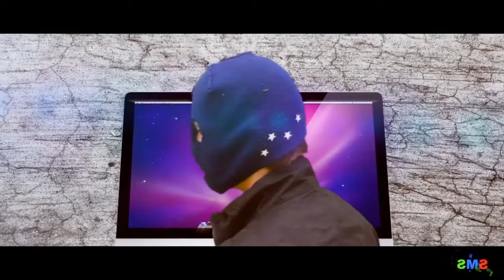SMS Trailer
Welcome to SlowMotion Studios!
Actually we don't do any slow motion stuff, but hey, the name sounds cool.

We're a bunch Aussie teens making short films and stuff!
Film making is just our hobby so we don't take it too seriously.

There's some awesome stuff on our channel!
So check it out.